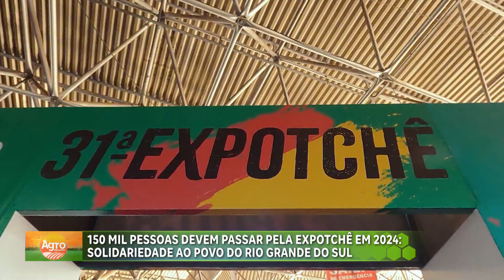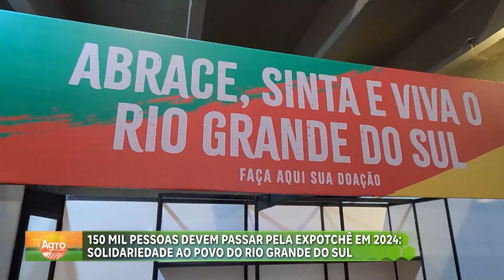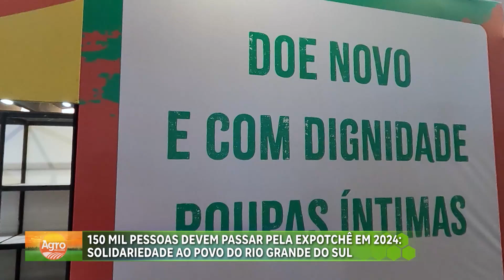Expotchê reuniu cerca de 150 mil pessoas durante 10 dias de evento | Agro Record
A 31ª edição da Expotchê reuniu cerca de 150 mil pessoas ao longo dos dez dias. A solidariedade foi o foco principal do evento e alimentos e roupas arrecadados com o ingresso solidário foram doados para desabrigados do Rio Grande do Sul. Evento contou com ações de apoio ao artesanato e turismo do estado, além de estandes e espaços temáticos. Também foi possível manter a garantia de renda para muitos produtores que foram prejudicados com as enchentes.